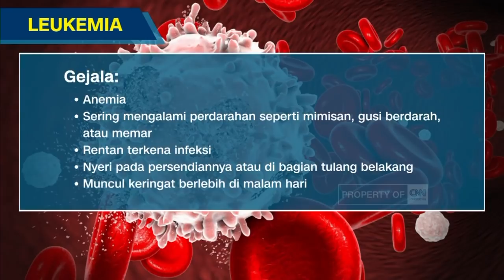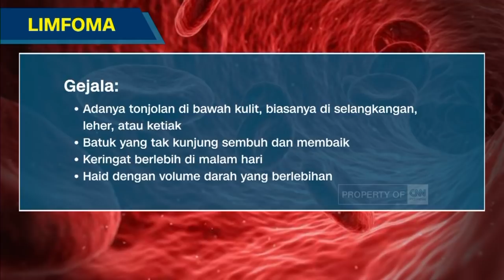Mengenal Penyakit Kanker Darah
Kanker darah merupakan penyakit berbahaya. Selain itu, gejala penyakit yang terkadang tidak diindahkan, membuat penderitanya tidak menyadari telah mengidap penyakit berbahaya tersebut. Berikut ini kami hadirkan informasi mengenai, seperti apa kanker darah, dan bagaimana penanganannya cara pengobatannya.

Like & Follow Facebook:
CNN Indonesia

cnnindonesiatv